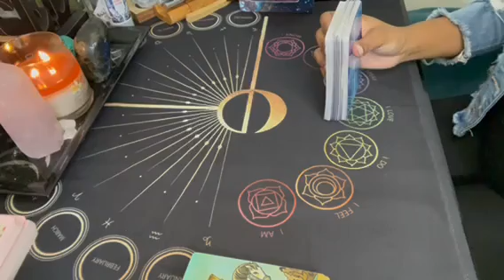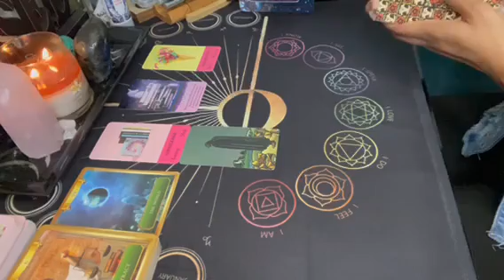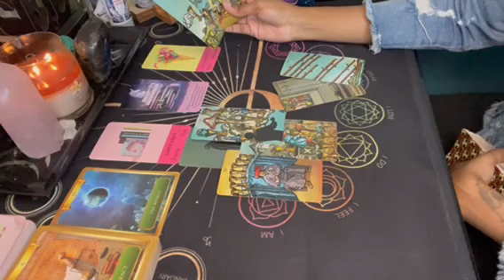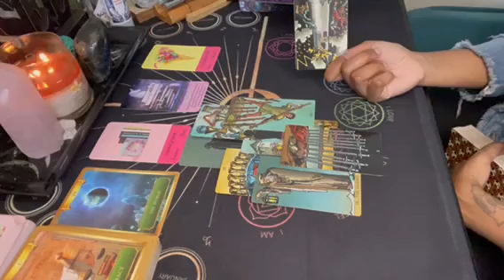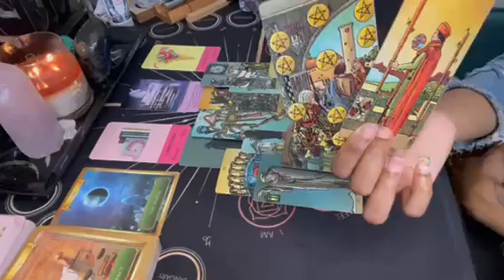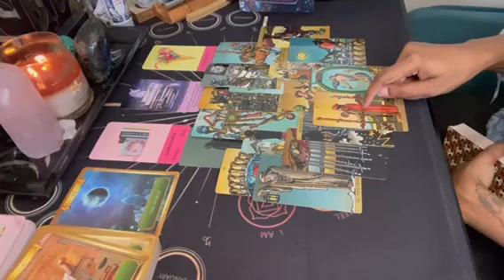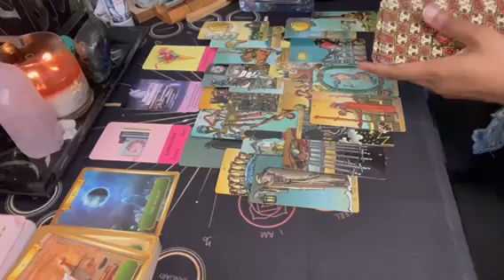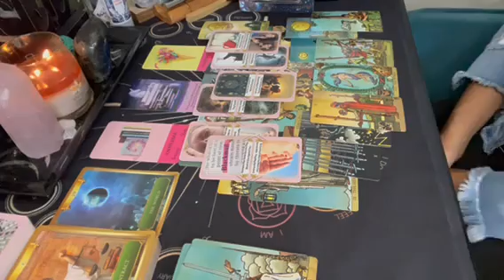Aquarius ♒️ Next 72hrs 🏇 Trying to blackmail U..IGNORE It..keep going towards ur person ❤️